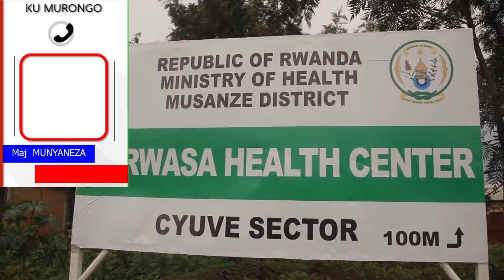Abaturage babiri barapfuye bagwiriwe n'ikirombe